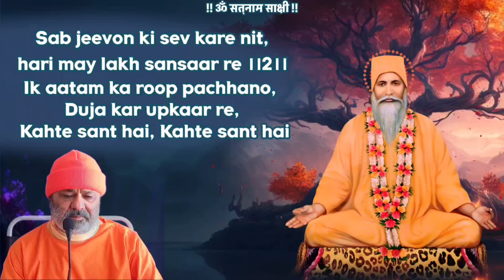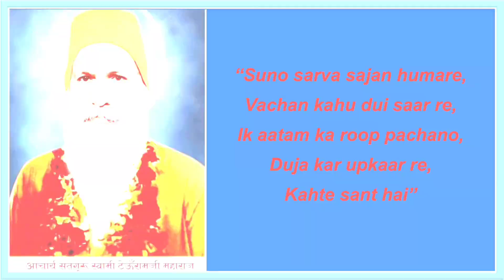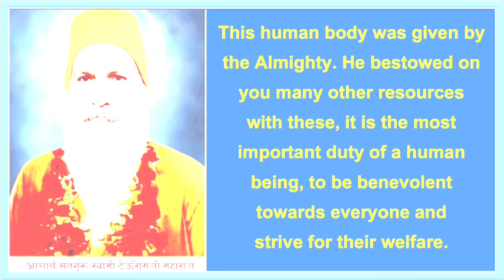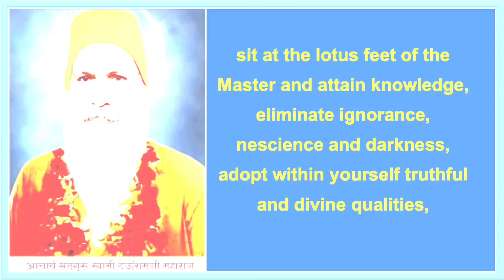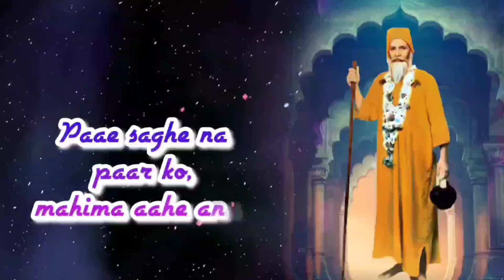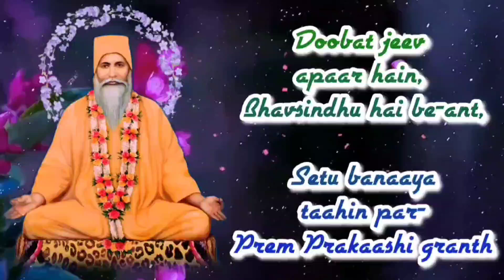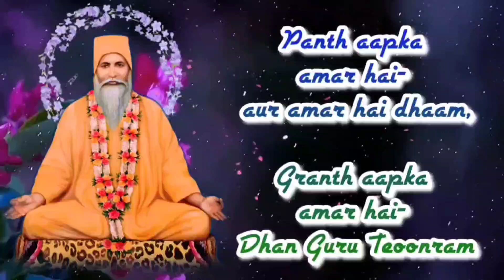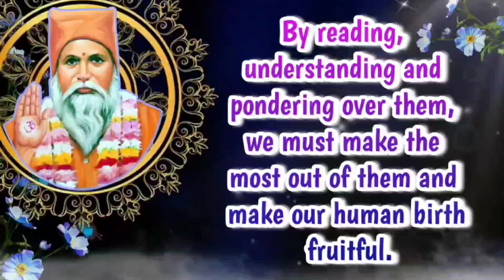Satguru Vachanamrit Saar ||With English Subtitles|| Amrapur Vaani Hindi||Bhajan 141